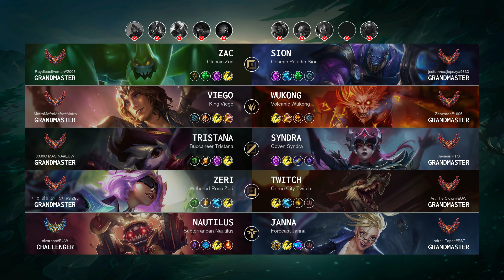Syndra Mid vs Tristana - EUW Grandmaster Patch 14.6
Syndra Mid played by "Javier@RITO", EUWGrandmaster 710 LP

- Skin: Coven Syndra
- Primary Rune: First Strike

Timeline:
00:00 Ban & Pick
00:15 Runes & Abilities
01:37 Gameplay
07:03 Get a SOLO KILL
07:31 Gameplay
08:45 Get a Double Kill
09:23 Gameplay
11:26 Team FIGHT
11:54 Gameplay
13:06 Team FIGHT
13:34 Gameplay
14:00 Take down The Turret
14:28 Gameplay
15:41 Team FIGHT
16:47 Gameplay
20:59 Team FIGHT
23:03 Gameplay
25:59 Team FIGHT
26:42 Gameplay
28:17 Get a Double Kill
28:51 Gameplay
29:18 Team FIGHT
29:46 Gameplay
30:30 Team FIGHT
31:05 Gameplay
32:05 Team FIGHT
32:38 Take down The Turret
32:59 Take down The Inhibitor
33:05 Take down The Turret
33:17 End credit